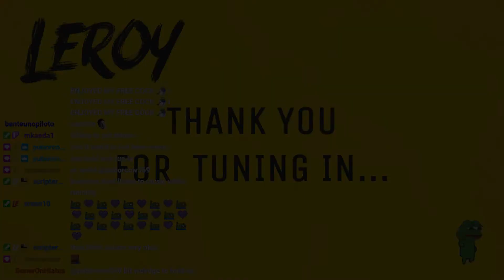WHEN THE SYSTEMS BOOSTS PUBS THIS IS WHAT HAPPENS | Lee Sin Jungle Wild Rift Gameplay